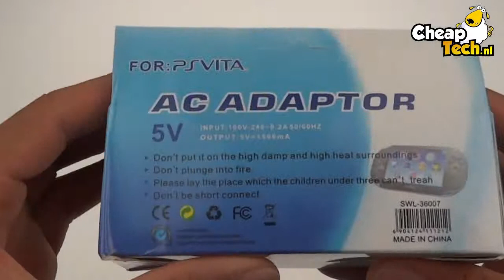AC Oplader PS Vita + USB kabel I CheapTech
Online deze AC Oplader PS Vita + USB kabel kopen ? Kijk snel op of meer PlayStation Vita accessoires kijkt u op
Ervaar de goedkope prijzen van CheapTech!